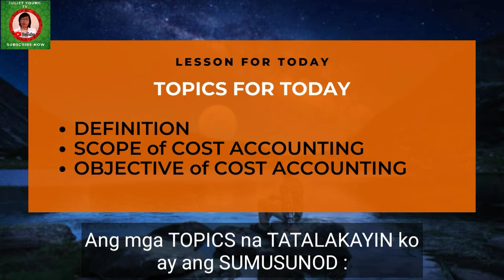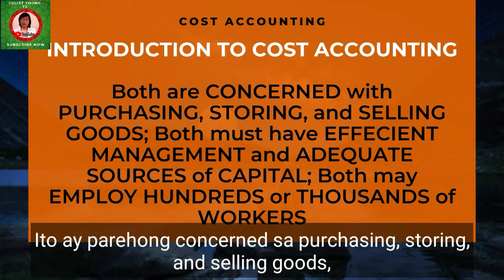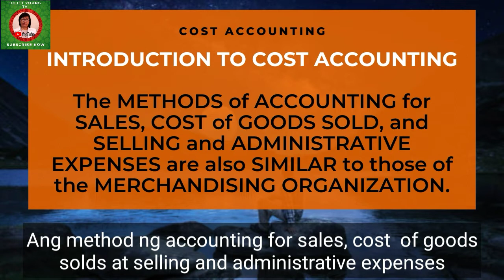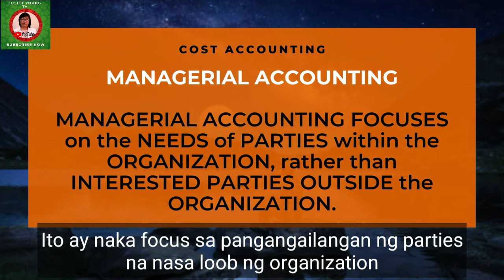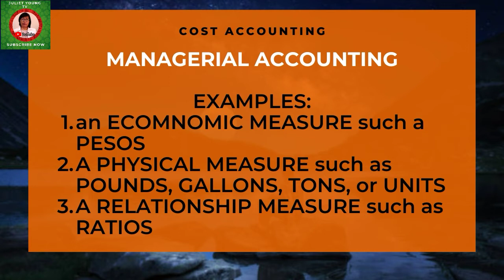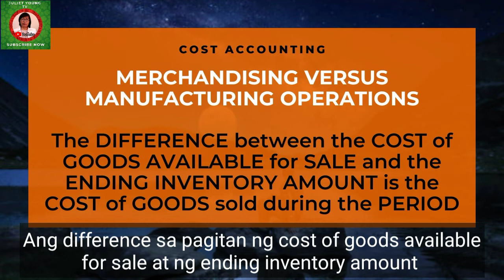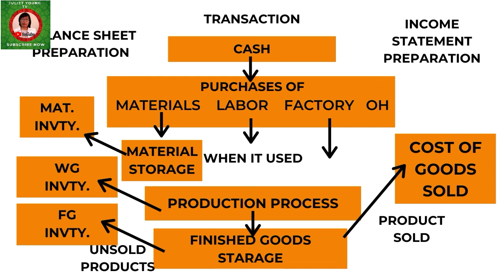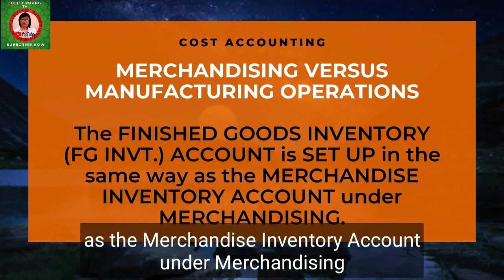INTRODUCTION TO COST ACCOUNTING - PART 1 - JULIET YOUNG TV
CHAPTER 1 - TOPICS
- INTRODUCTION OF COST ACCOUNTING
- COMPARISON of FINANCIAL, MANAGERIAL, and COST ACCOUNTING
- RELATIONSHIP of FINANCIAL, MANAGERIAL and COST ACCOUNTING
- MERCHANDISING VERSUS MANUFACTURING
- FIGURE - COST of GOODS SOLD for a  MERCHANDISING COMPANY
- FIGURE - COST of GOODS SOLD for a MANUFACTURING COMPANY